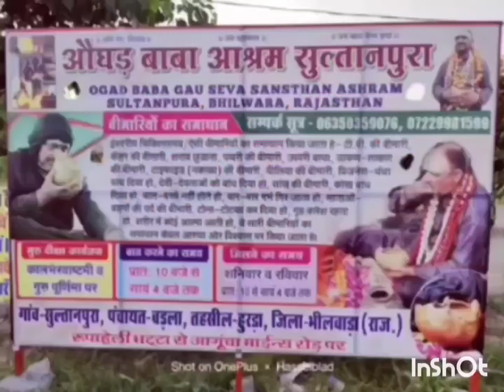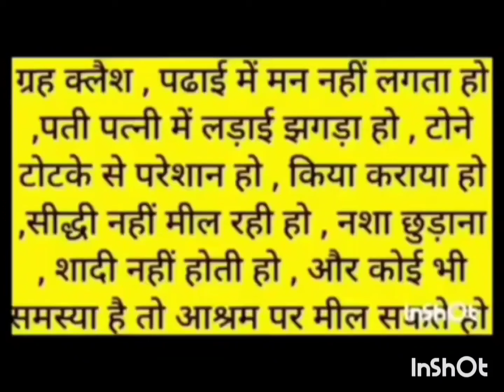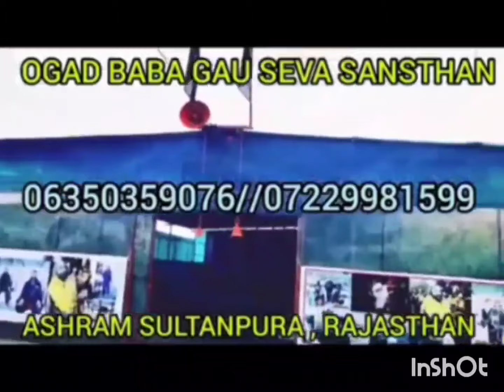ऐसी हालत कर देते हैं भुंत मसाण कलवा बीर प्रेत डाकण जीन्न की , मार मार कर शरीर लाल कर देते हैं देखें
ये हैं हमारा पूरा एड्रेस

ये हैं हमारी इंस्ट्राग्राम आई डी

ये हैं हमारा फेसबुक पेज

ये हैं हमारा फेसबुक

ये हैं हमारा व्हाट्सएप नंबर

ये हैं हमारा फोन कोल नंबर